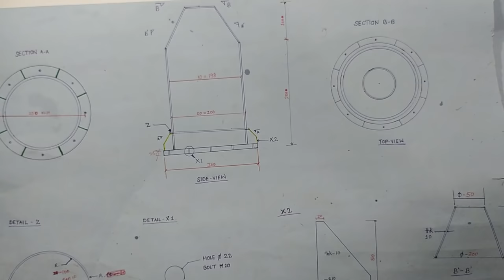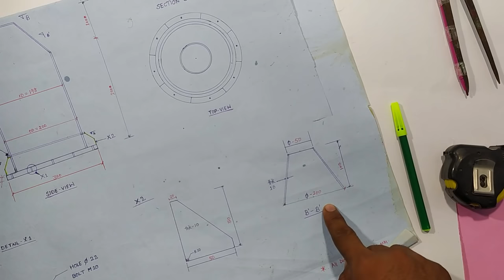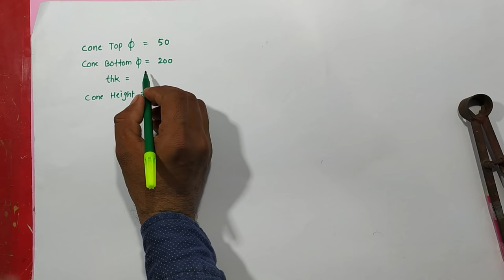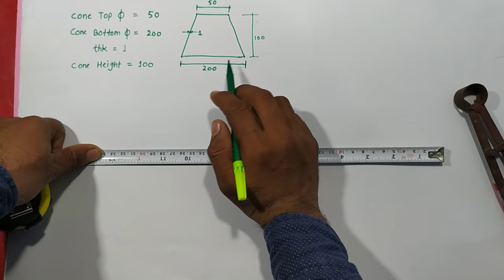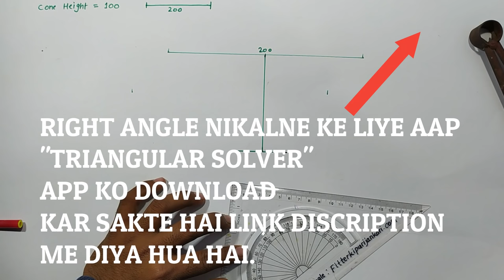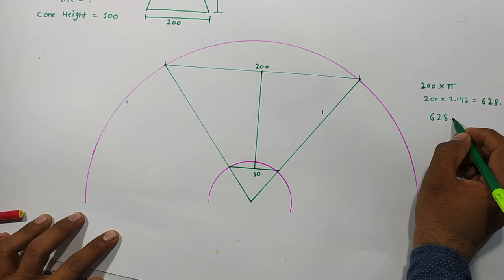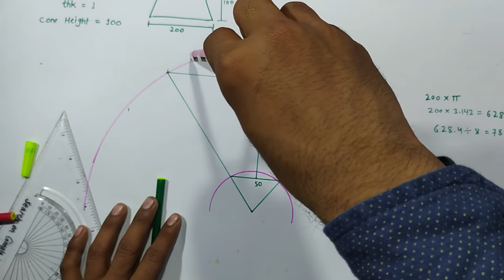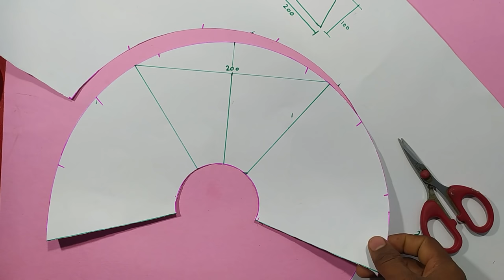plate ka cone kaise banaye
plate ka tank kaise banaye

how to make cone,
how to make plate cone,
plate cone video,
plate cone fabrication,
cone fabrication video,
cone fabrication marking

DOWNLOAD APP FITTER KI PURI JANKARI 2.0

how to find degree.how to find angle
Staircase ka handrail kaise banaye to make flange hindi45

fabricator,plate se pipe banane ka formula,plate se pipe banane ka tarika,plate se pipe kaise banate hai,how to make pipe from plate,pipe kaise banta hai,pipe fabrication formula hindi,pipe fabrication video,pipe febrication video,pipe rolling video,pipe offset video,fitterkipurijankari
how to make tank of ms plate
ms plate tank fabrication
tank fabrication video
tank making formula
water tank theory
tank kaise banaye video
fitterkipurijankari